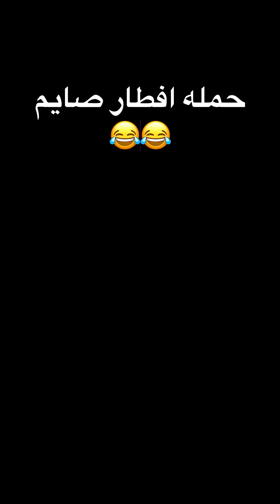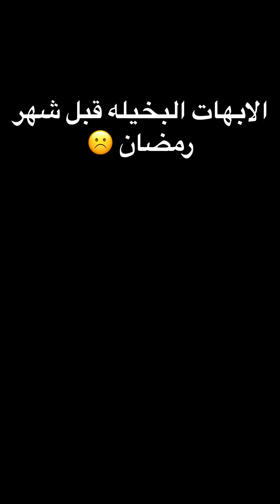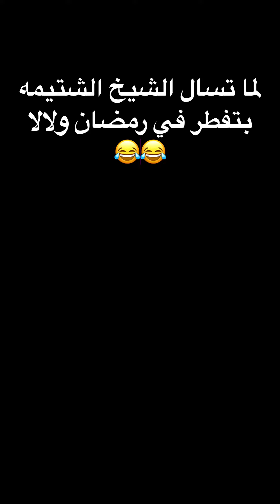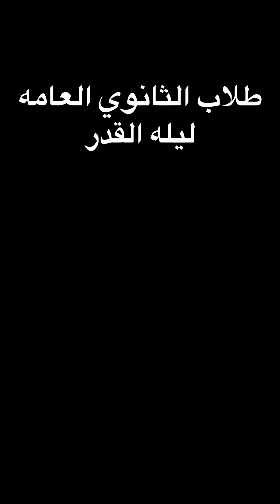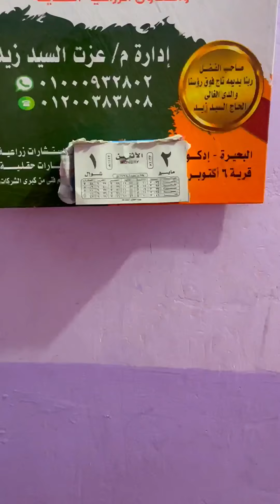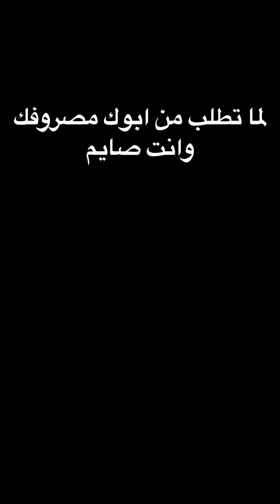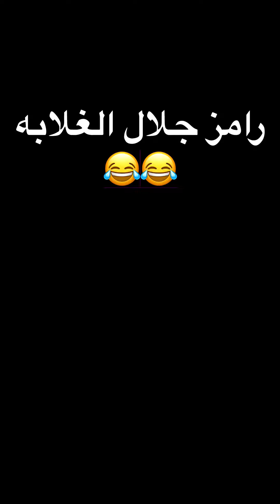اول يوم رمضان اقوي تجميعه فيديوهات مضحكه ل شهر رمضان و العجل عنتر | ايمن محمد